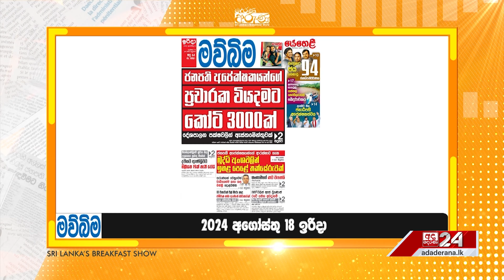ජනපති අපේක්ෂකයන්ගේ ප්‍රචාරක වියදමට කෝටි තුන්දහසක්